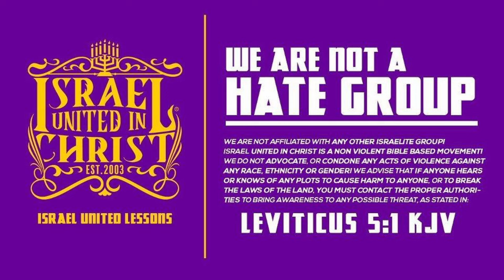"Why 'Thou Shalt Not Kill' Is More Relevant Than Ever"